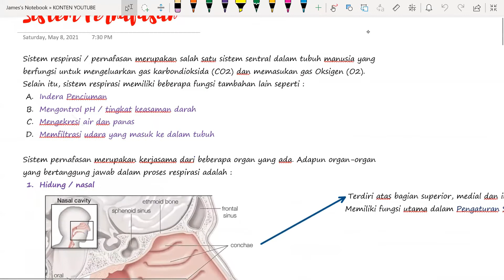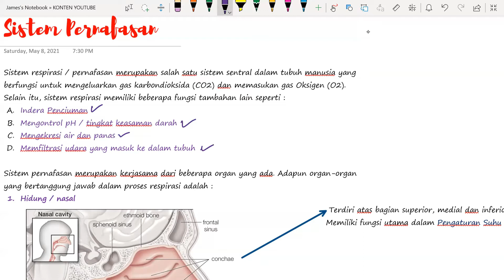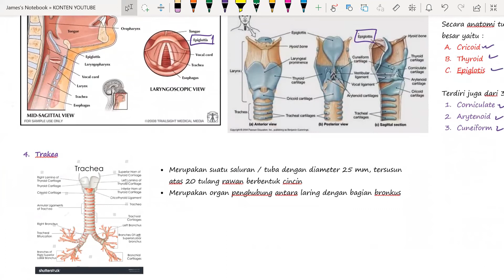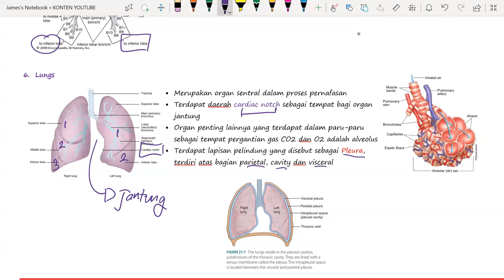Seri Anatomi Fisiologi Manusia | Sistem Respirasi | Organ penyusun sistem pernafasan | #01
Halo guys, di video kali ini kita akan belajar mengenai sistem pernafasan manusia. Seperti yang kita ketahui bahwa sistem respirasi merupakan sistem yang esensial dalam pertukaran gas karbondioksida dan oksigen.
Semoga video ini dapat membantu teman-teman dalam memahami sistem respirasi dengan lebih komprehensif.

Be my friends at my instagram : jamesssss07